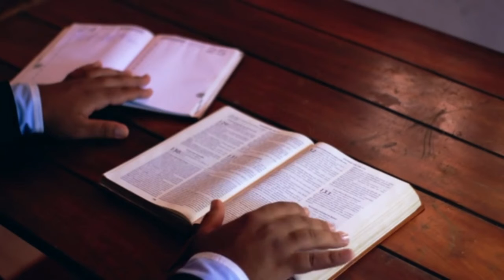PATTO COL DIAVOLO by Mario Contino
Il patto col diavolo è una pratica che alimenta, da secoli, timori, miti e leggende.
Quali sono i motivi che dovrebbero spingere qualcuno a stipulare un patto con il demonio?
Funziona sul serio questa pratica?
Scopriamolo insieme.